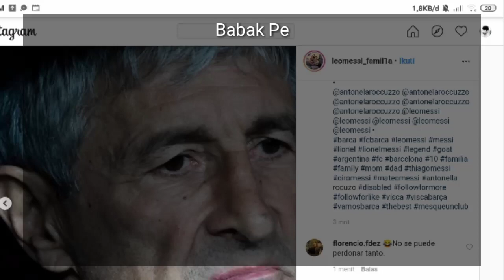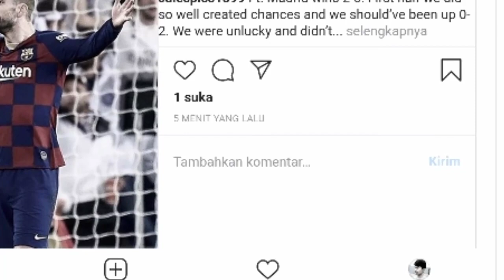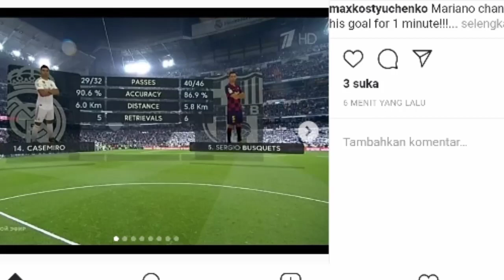Kekalahan Barcelonaa vs Real Madriid 0 - 2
Mengharukan 😳 !! Kekalahan Barcelona vs Real Madriid
highlight and goals
Barcelona vs real madrid highlight goal
barcelona live
real madrid live
barca vs madrid live
barcelona vs real madrid live
Elclasico barca madrid